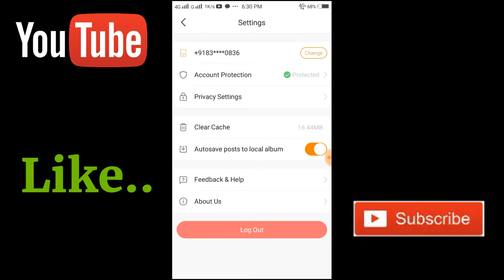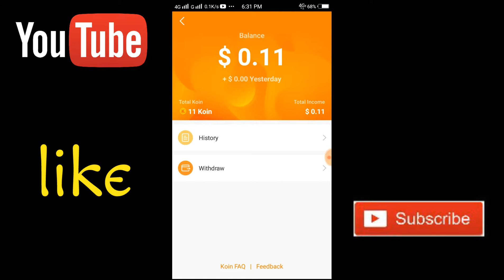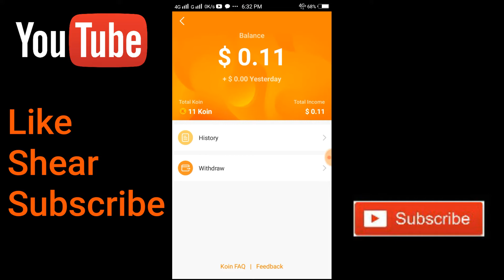Kwai App से अब Unlimited पैसे [Coin] कमाओ | सीर्फ एक Setting किजीए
This video i tell, kwai se unlimited paise dollar coin kaise kamaye ? Kwai app se extra dollar 💵 kaise kamaye ? Video published kaise kare ? Online paise kaise kamao ? Online earn money ? video ko popular banakar paise kamao. Cons kwai ? In sare sawalo ke jawab mene is video me diye hai.

About:- This video is, techno youtube abg channal. Me aapke liye har roj aise hi technology ke videos upload karta hu.